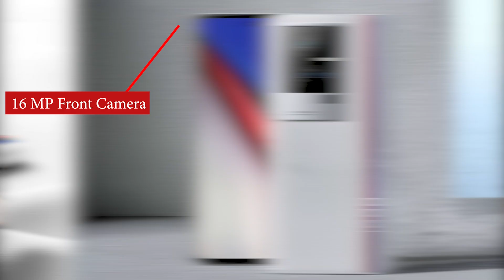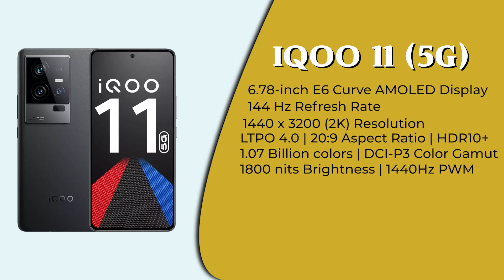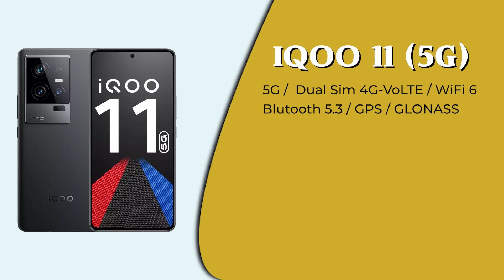क्वालकॉम के सबसे फास्ट प्रोसेसर के साथ भारत में हुआ लॉन्च | iQOO 11 5G Launched in India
About Video !
iqoo 11 5g launch date in india
iqoo 11 5g launched
iqoo 11 5g launch date
iqoo 11 5g review
iqoo 11 5g price

🔳 iQOO 11 5G